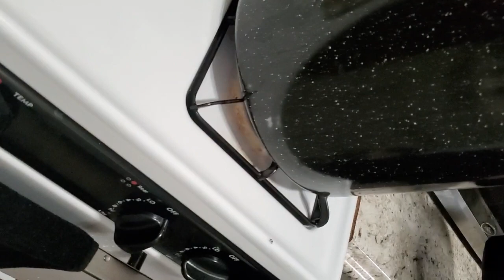crabs 🦀 frightening for there life.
IG life with Belin

I love you all and appreciate you all.